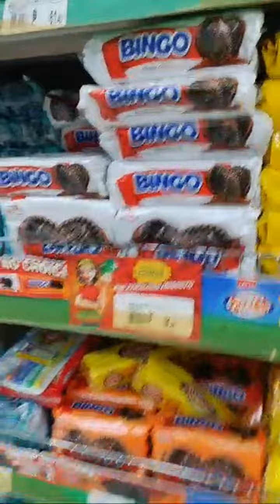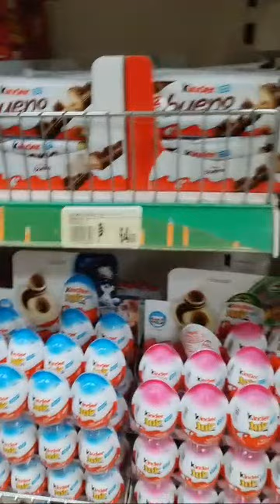Highlight 0:00 - assorted items one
my cuzin bought foods to bring to U.S